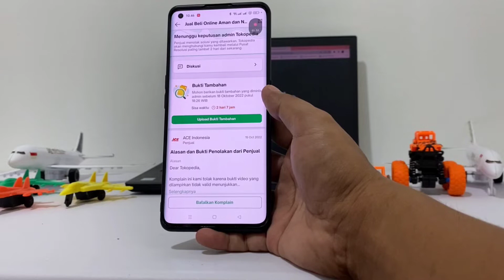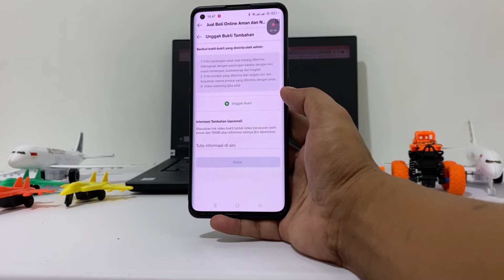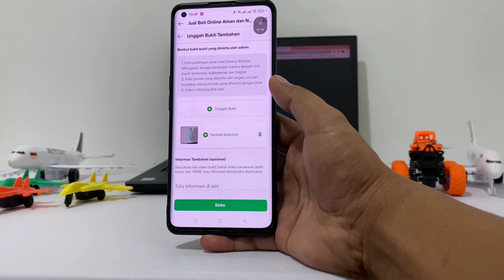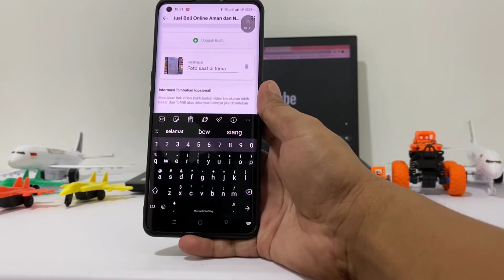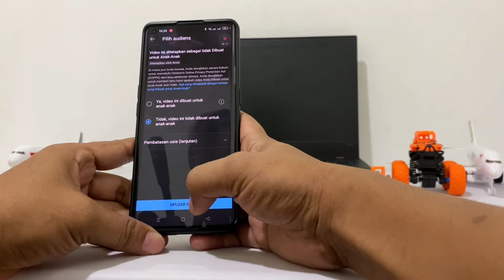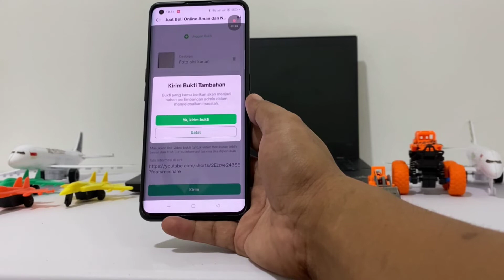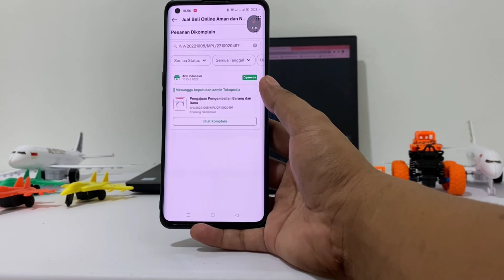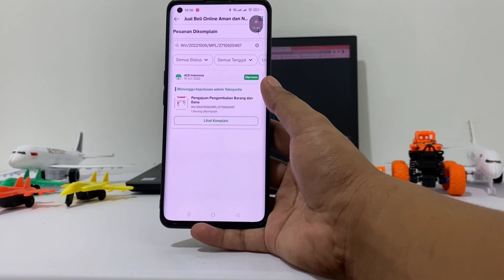cara Atasi Komplain di tolak penjualan Tokopedia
Cara Atasi Komplain Di tolak oleh penjual Tokopedia.
Bagi yang ber belanja di tokopedia dan barang yg di kirim tidak sesuai pesanan maka kita bisa ajukan komplain, namun apa jadinya jika komplain tersebut di tolak oleh seller tokopedia..?
jangan khawatir, jika komplain di tolak oleh penjual maka kita sebagai pembeli memiliki hak untuk melakukan permintaan ke cs nya tokopedia.
di sini kami sudah membuat vidio tutorial bagaimana cara nya jika komplain kita di tolak,  apa aja yang perlu kita lakukan,,? dan bukti apa yang perlu kita upload.
silahkan simak vidio nya sampai habis

CARA KOMPLAIN PAKET
 silahkan pilih link yg sesuai kebutuhan

4. FACEBOOK , WA , IG DLL

HUBUNGI CALL CENTER XSPEDISI PENGIRIMAN

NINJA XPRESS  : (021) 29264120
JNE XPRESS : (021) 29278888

NOTE : STOP MENCACI MAKI KURIR, KARENA MEREKA TIDAK TAU APA-APA MENGENAI PAKET YANG ANDA ORDER, KURIR CUMA DI TUGASKAN UNTUK MELAKUKAN PENGIRIMAN BARANG.

Terimakasih .

music bagsoon
Talk To Me  by riot

komplain tokopedia tidak di terimacara atasi komplain tidak di terimacara atasi penjual tokopediabagaiman cara kembalikan paket tokopediaseller penipupenjual tokopedia penipucara agar pengajuan komplain di terimaRefund tokopediaReturn paket tiktokpengembalian dana refund tokopediapengembalian saldo refund tokopediareturn di tolak seller